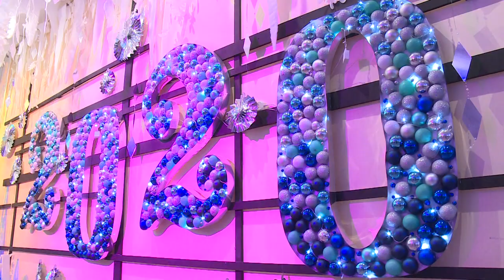Ёлка Главы в театре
Кто придумал Новый год? Почему и Деда мороза красный нос и кто слепил Снегурочку? На эти вопросы ответы получили самые маленькие зрители, который пришли на елку главы в театрально-концертный центр Щелковский театр.